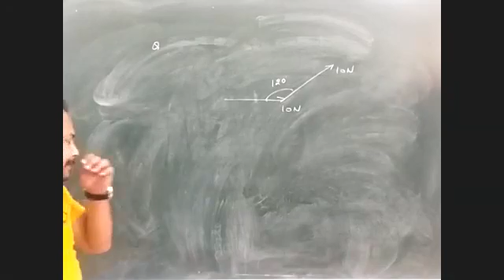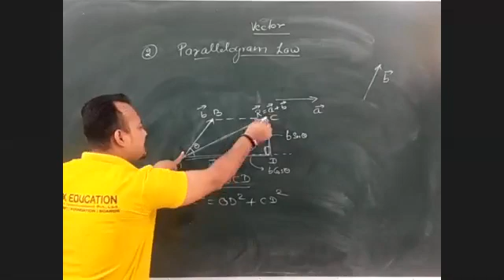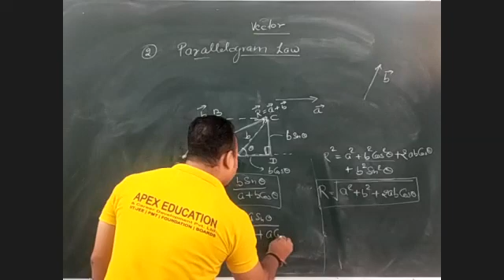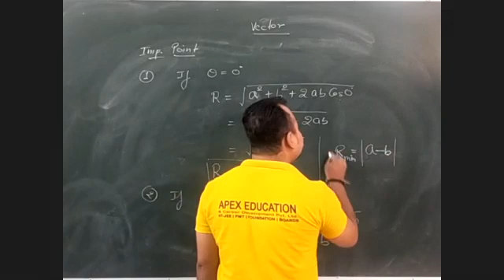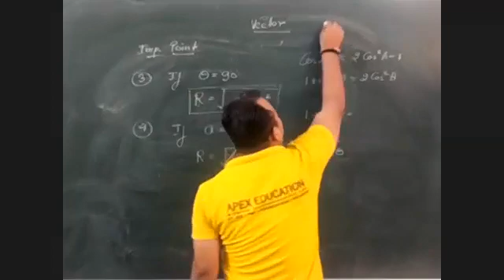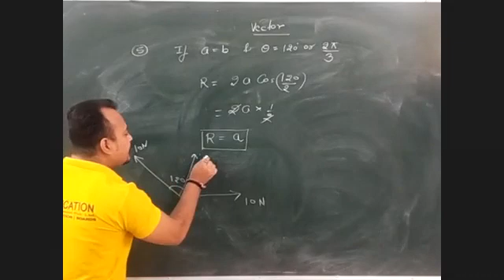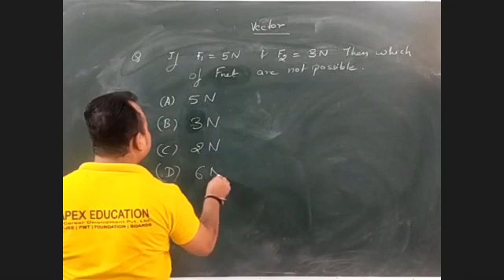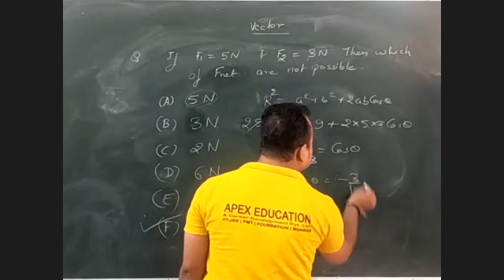Demo 29th Oct